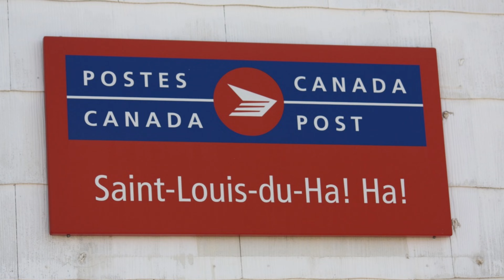038 New Brunswick/Quebec... Magnetic Hill and Saint-Louis-du-Ha! Ha!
Mysterious and funny Magnetic Hill, and the strangely named Saint-Louis-du-Ha! Ha!  Home again, home again, jiggedy-jig.

Uncredited photos by Ramona Domander

Theme music by Bird Creek